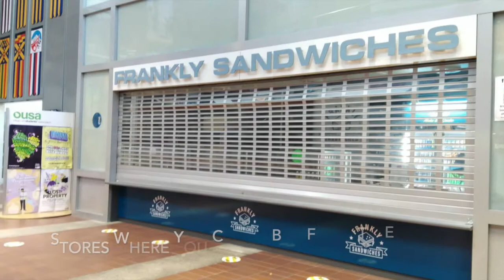University of Otago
This video is about University of Otago